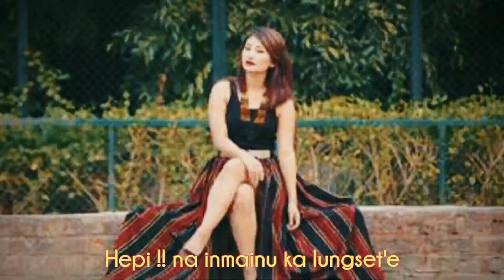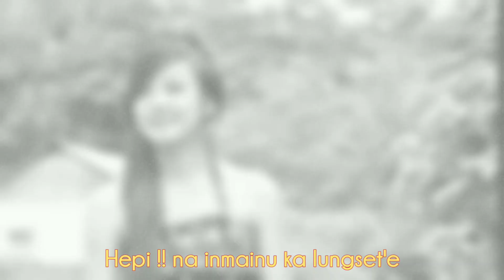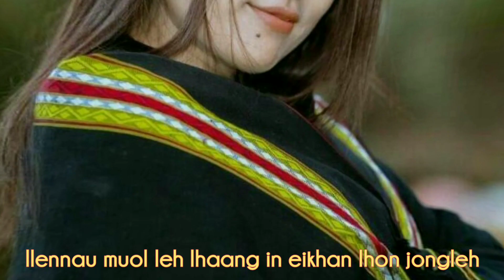Hepi na inmainu ka lungset' e | Singer: Jangpao Haokip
Hiche laa hi ngei kasahval jeh in lyrics video a kahin kisem jeng ahi in asapa, aneipa in neina hetthem ding in kahung tauve🙏